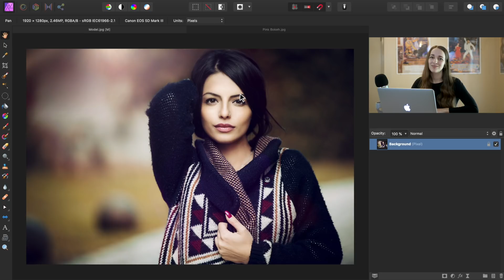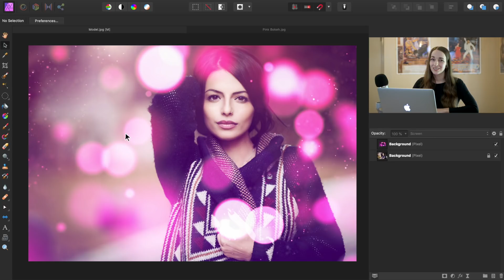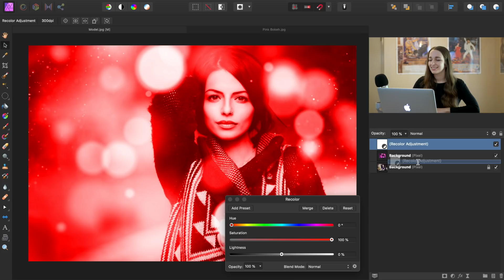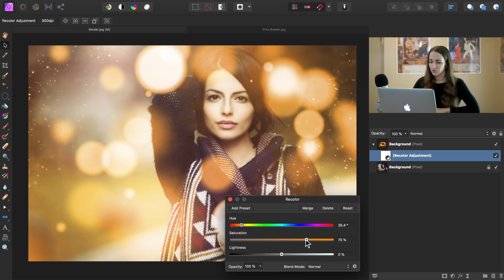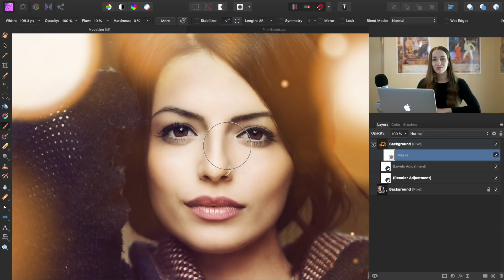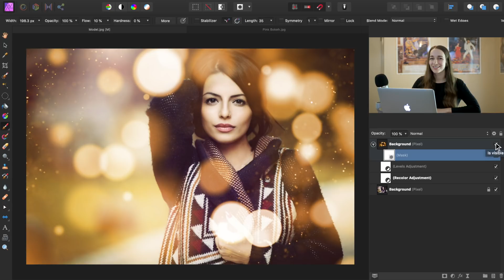Super Simple Bokeh Ball Effect - Affinity Photo Tutorial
In this Affinity Photo tutorial, we learn how to create a bokeh ball effect. We'll use blend modes, the recolor adjustment, and the levels adjustment. Then we'll finish things off with a little masking.

This tutorial is perfect for beginners to Affinity Photo, and for anyone looking to enhance their portrait photography.